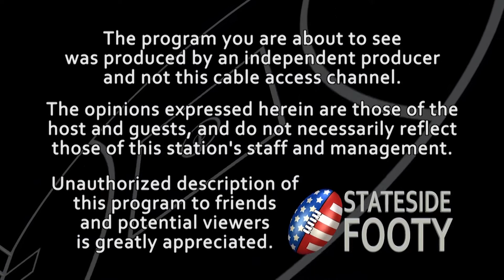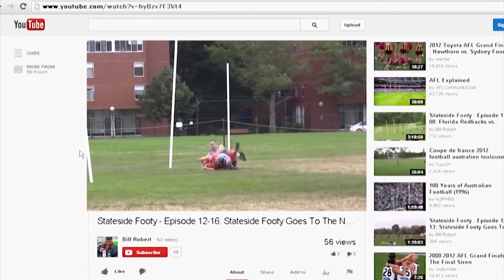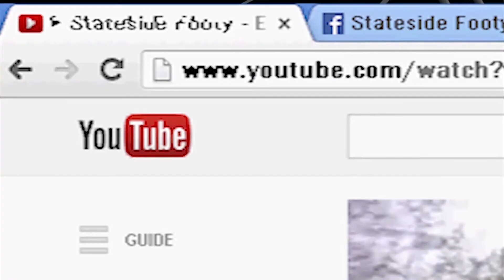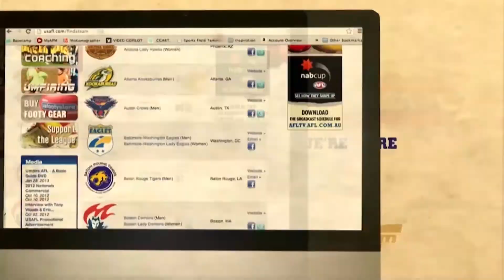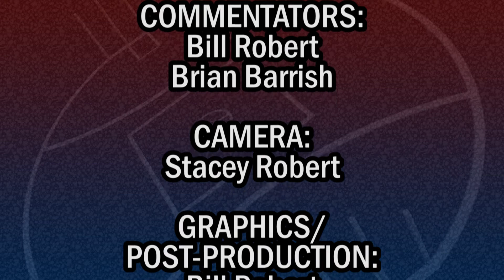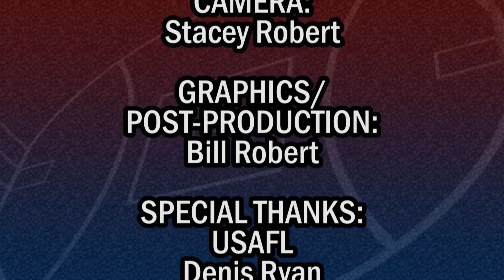Stateside Footy - Episode 16-01: USAFL Eastern Regional Tournament, Part 1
"Stateside Footy" presents a pair of Australian Rules Football matches from the USAFL's 2016 Eastern Regional Tournament. Game 1 features the Baltimore-Washington Eagles and the Philadelphia Hawks. Game 2 is a match between the Boston Demons and the New York Magpies. These games were recorded on location at Tibbetts Brook Park in Yonkers, N.Y.
"Stateside Footy" is a cable access TV program produced with the assistance of North Andover CAM in North Andover, MA. It features Aussie Rules Football as it is played here in the United States.